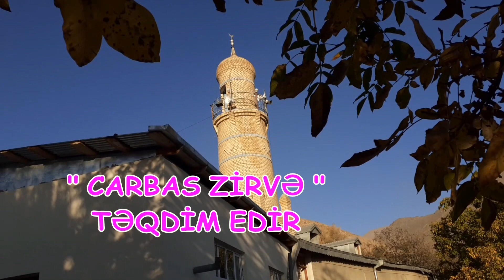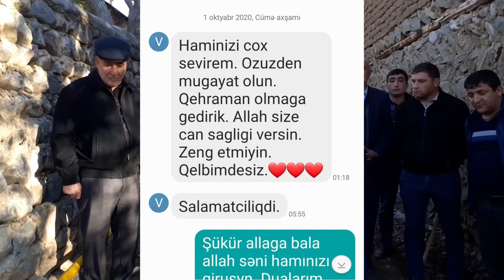ORDUBAD-DIRNIS "QƏHRƏMAN OLMAĞA GEDİRİK" EMİR ASLAN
FİLM ŞƏHİD  ÖVLADIMIZ-KAPİTAN VÜQAR  NƏCƏFOVA HƏSR EDİLİR.